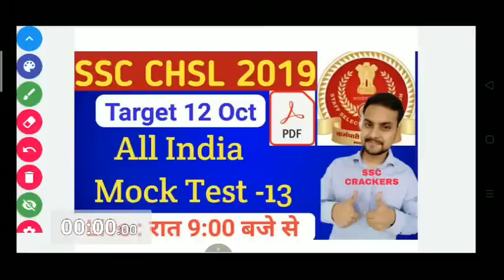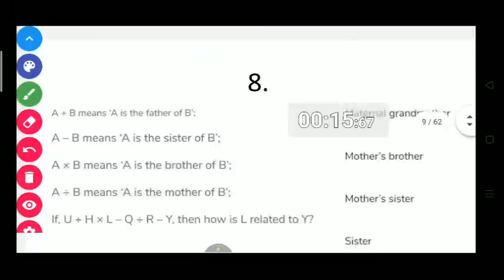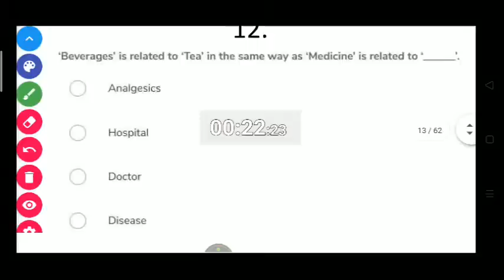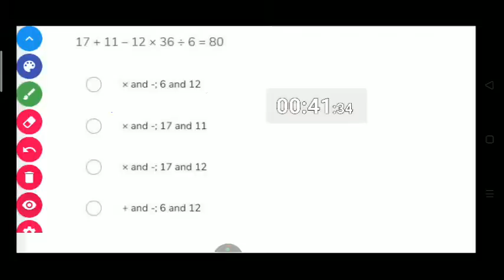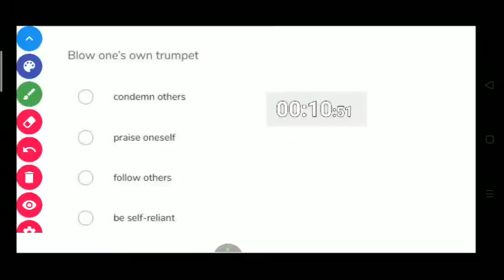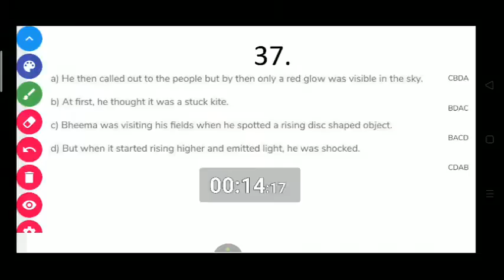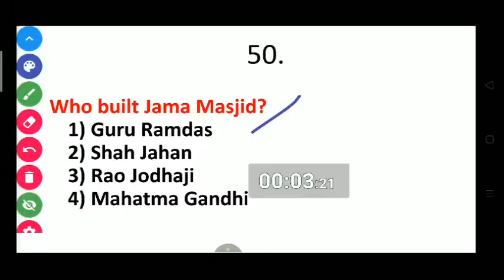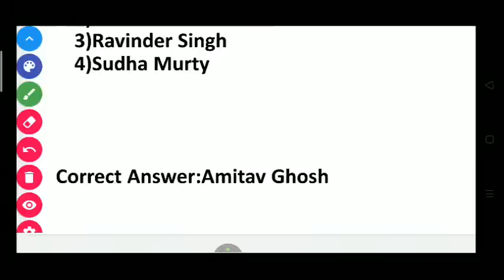SSC CHSL 2019 | ALL INDIA MOCK TEST -13 | BY SSC CRACKERS | EXPECTED QUESTIONS